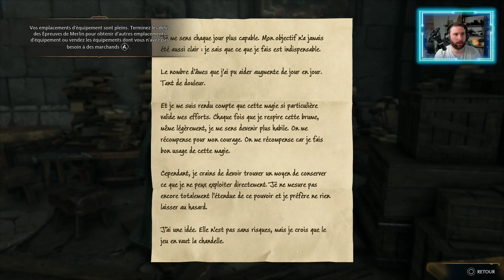Hogwarts Legacy PS5 - FR #14 🔥 Les RELIQUES DE LA MORT